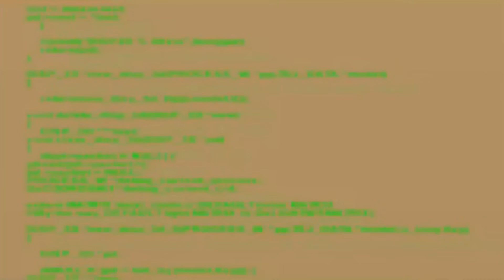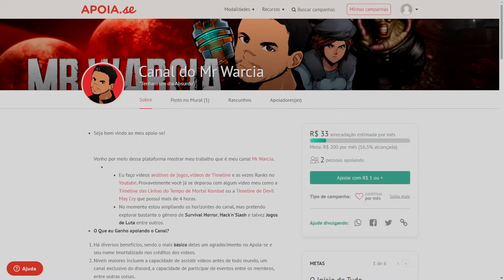Os Melhores Jogos Esquecidos do PS1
Playstation 1 só perde para o Playstation 2 em termos de sua galeria de jogos, absurdo, não acham?

🔥Seja um apoiador no Apoia-se e receba benefícios extras 😎
apoia.se/mrwarcia